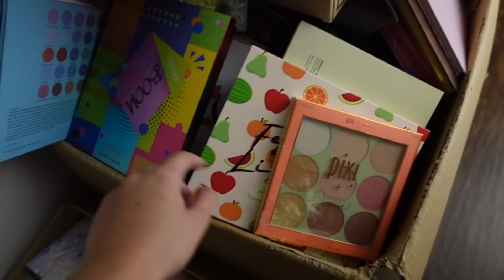DEPURACION EXTREMA PARTE 3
SEAMOS AMIGOS

DISCOUNT CODS:
🌻yllashes👇🏼
    •Código Ivette10

🌻Sigma Beauty
      • Código: “Ivette” 👇🏼

🌻Foxybae
   •Codigo Ivette60

🌻Lurella Cosmétics
    •Código Ivette

🌻Bissu 👇🏼
   •Código ivette20

       • código- Ivette

🌻 Jacy cosmetics
     •Codigo- Ivettearaiza

🌻Dulces pica pica 👇🏼
    •Código Ivette

🌻The makeup shack
      •Código: Ivette20